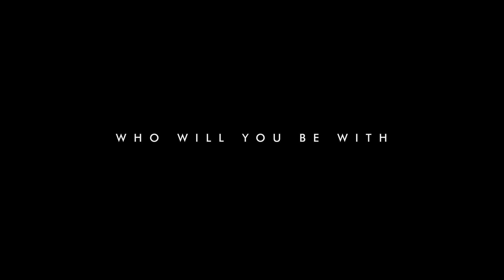San Andreas CZ - trailer #2 HD (2015)